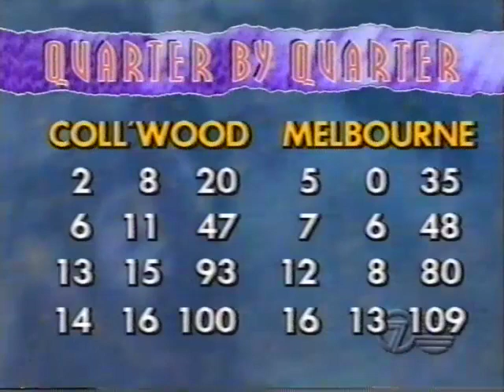AFL Today 1992 Round 20 Collingwood Vs Melbourne at Victoria Park channel 7 replay Highlights of 1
Gezza1967 YouTube Channel
VHS FOOTY TAPE 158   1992 SP 4hrs BASF TAPE